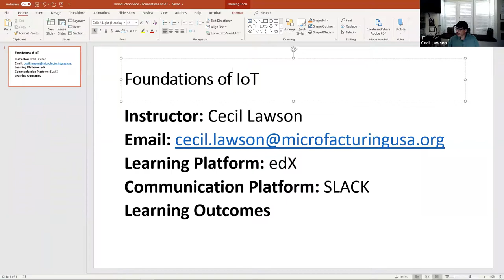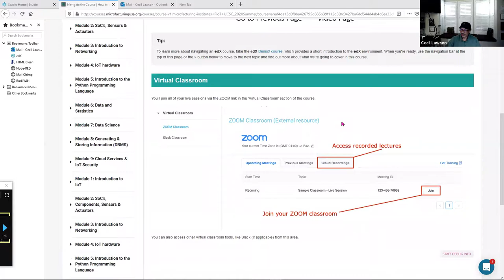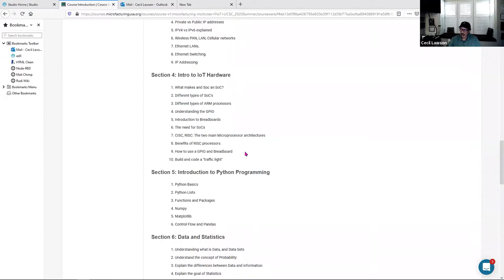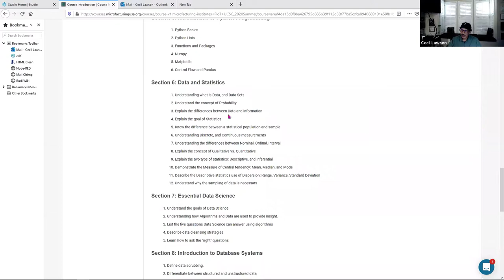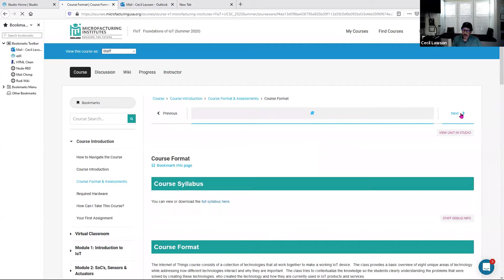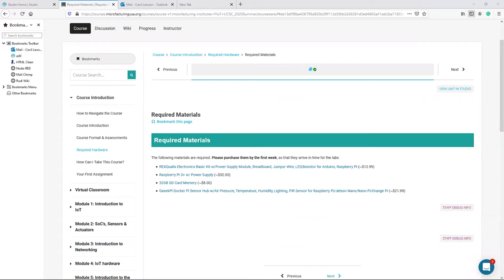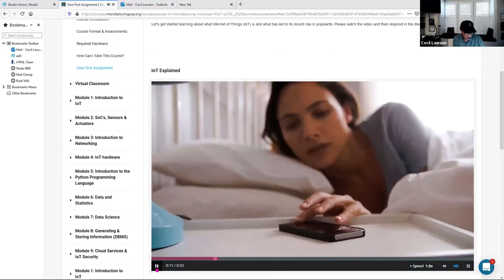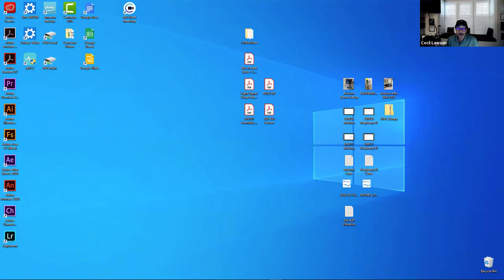Presenting Foundations of IoT - Winter 2021 at the UCSC Silicon Valley Extension - First Lecture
Microfacturing Institutes and the University of California Santa Cruz Silicon Valley Extension are proud to present Foundations of IoT for Winter 2021. This online course features live instruction from seasoned IoT expert Cecil Lawson during interactive twice weekly Zoom lectures.

To introduce you to this course, we are offering a free introductory preview by showing you the first lecture from the Summer 2020 running of the course at UCSC Silicon Valley Extension.

Students who take Foundations of IoT will learn all the basics of Internet of Things (IoT) technology such as hardware, software, networking and cloud computing. This course is designed to introduce students with little to no technical background to the rapidly expanding world of IoT technology and all its lucrative career opportunities.

For Winter 2021, Microfacturing Institutes is offering three other courses at the UCSC Silicon Valley Extension:

Courses from Microfacturing Institutes and the UCSC Silicon Valley Extension are priced at $199 and under each, and students who have trouble affording tuition should contact for information about full scholarships.

For more about IoT for Work, Life and Play, go and for more about Making Money with Data and IoT Creator, watch the videos

For more on courses offered by Microfacturing Institutes at the UCSC Silicon Valley Extension for Winter 2021, go